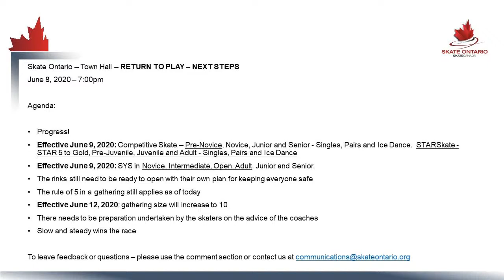Return to Play: Next Steps for Skate Ontario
In this informative and interactive session at 7:00 pm ET tonight (Monday) on the Skate Ontario Facebook page and YouTube channel, Skate Ontario Executive Director Lisa Alexander will share the news about the next stage of Return to Play for figure skating. She is joined by coaching legends Tracy Wilson, Tracey Wainman and Brian Orser who will share their perspectives on returning to the ice with their students. Don't miss it!